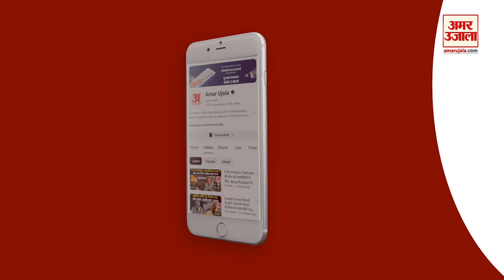Loksabha Election 2024: सोनभद्र की जनता ने अग्निवीर व किसानों के मुद्दों पर जताई नाराजगी | UP